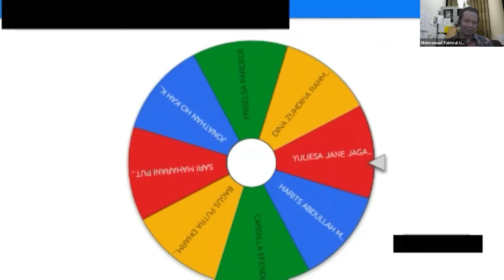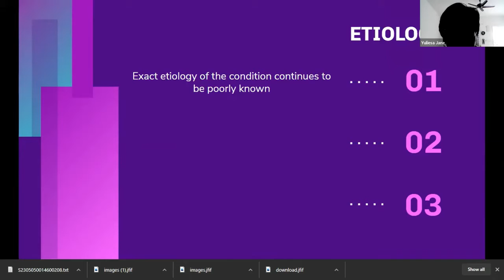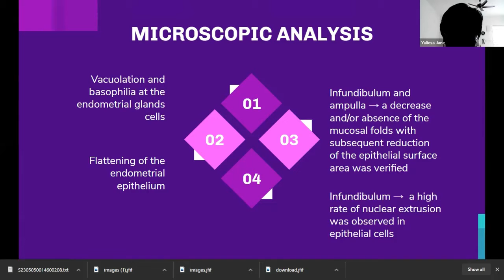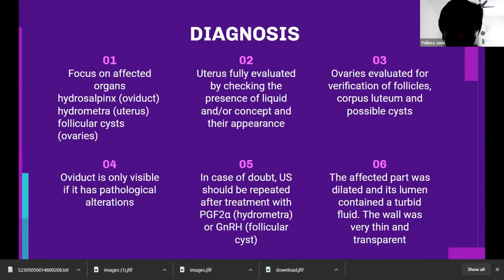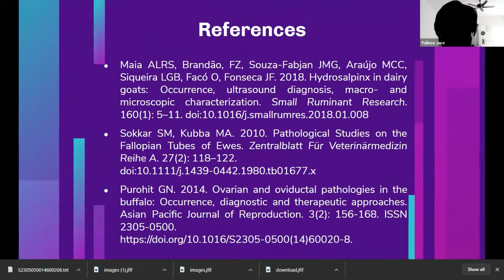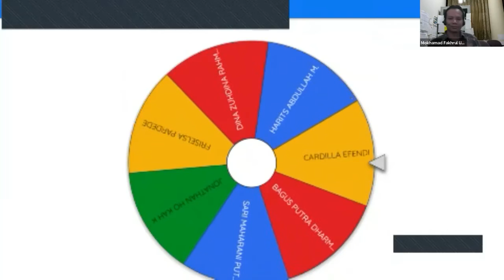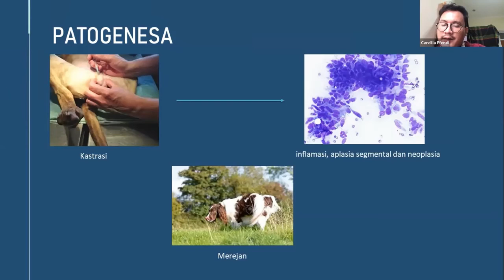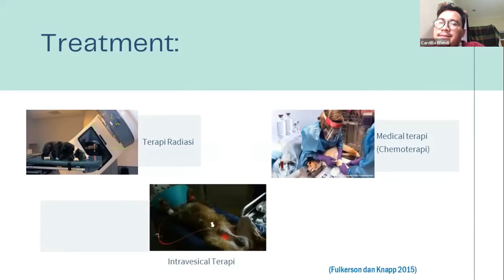6-Koass | Hydrosalping dan Carsinoma | Kelompok I p2.20/21 part #6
Koass | Gangguan Reproduksi pada Hewan | Kelompok I p2.20/21

Presentasi kali ini tentang kasus gangguan reproduksi sebagai berikut:
A. Pendahuluan
B. Presentasi kasus :
1. Oophoritis Pada Ayam
2. Kista Ovari Pada Sapi
3. Hydrometra Pada Ferret
4. Hydrosalpinx In Dairy Goats
5. Salpingitis Kronis Pada Micrastur Semitorquatus
6. Cystic Endometrial Hyperplasia-Pyometra Kompleks Pada Kucing Persia
7. Adenomyosis Dengan Peradangan Berat Pada Serviks Uterus Anjing
8. Incomplete Cervix Dilatation In Alpaca
9. RVF Pada Kuda Dan  Pembengkakan Pada Vulva Gajah
10. Testicular Hypoplasia In A Buffalo Bull
11. Cryptorchid Pada Anjing
12. Epididimitis Pada Anjing
13. Ovine Epididymitis
14. Sel Transisi Carcinoma Yang Melibatkan Ductus Deferens Pada Anjing
15. Prostatitis In A Young Intack Military Working Dog
16. Seminal Vesikulitis Pada Kuda
17. Canine Perineal Hypospadias
C. Penutup